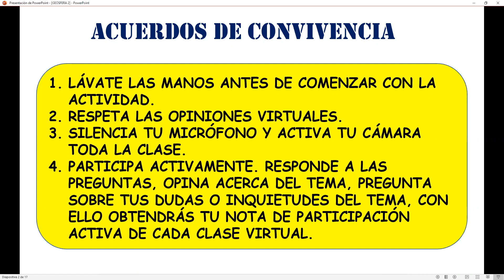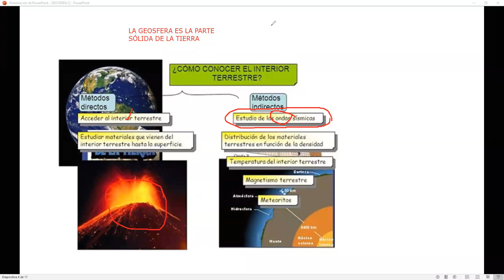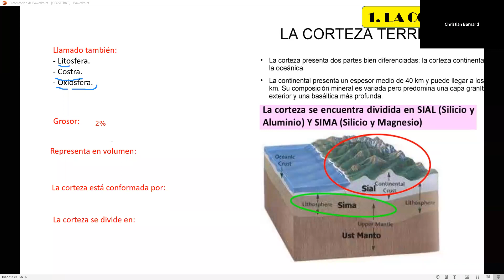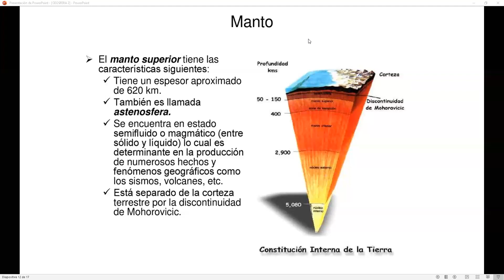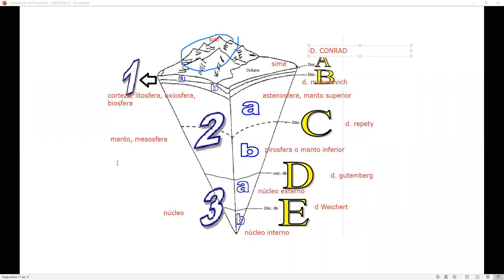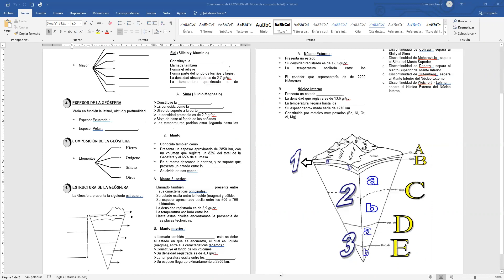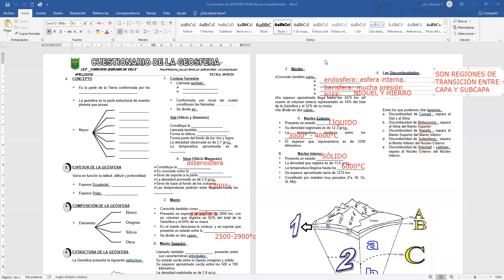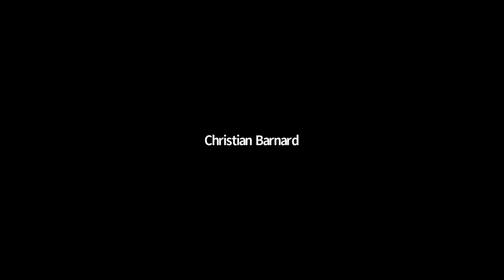Zoom. 2° Sec. La Geosfera. 09/09.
Prof. Julio E. Sánchez Vilcayauri.